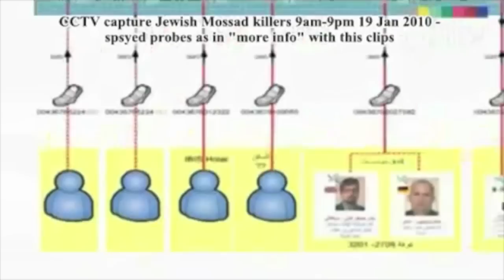*EMIRATES - PART 1/2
CULTURE TV: EUROPES LEADING BROADCASTER